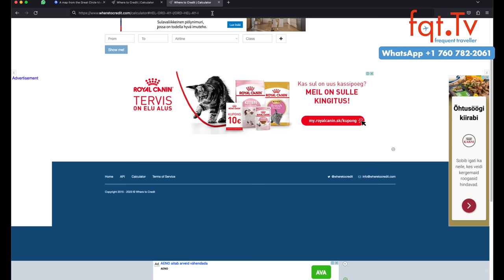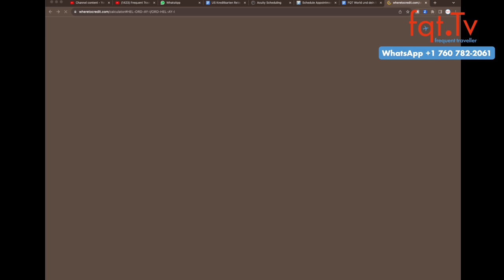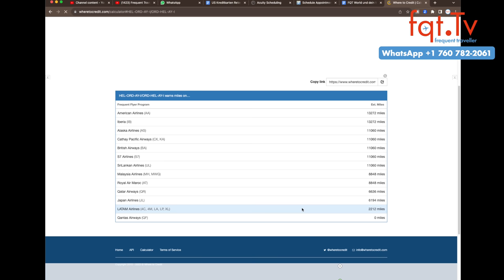🌾 Ural Airlines Airbus A320 ✈️ bleibt wohl länger im Weizenfeld 🌾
Ural Airlines Airbus A320 steht auf dem Weizenfeld und der Abflug verschiebt sich wohl noch weiter. Der Boden ist gefroren, aber man denkt jetzt daran den Flieger dort vor Ort einzumotten. Einen Zaun gibt es schon, der die Diebe fernhalten soll.

Fragen des Tages: Was macht ihr aus dem Ural Airlines Airbus A320 im Weizen Feld? Wird das nochmal was?

00:00 Intro
01:00 Themenvorschau
02:20 EU Bekommt wegen ITA jetzt Feuer aus Italien und Deutschland
04:24 Lufthansa City hat erste Piloten eingestellt
06:10 Ryanair will nicht zurück nach Frankfurt Flughafen
08:38 Ural Airlines A320 bleibt wohl länger im Weizenfeld
12:14 Qatar Airways sponsert FIFA auch 2026 und 2030
15:06 DEAL ZONE: Finnair Business Class Helsinki - Chicago ab 1.299 EUR
18:26 Fragen des Tages

Clubhouse - @LFCorsten